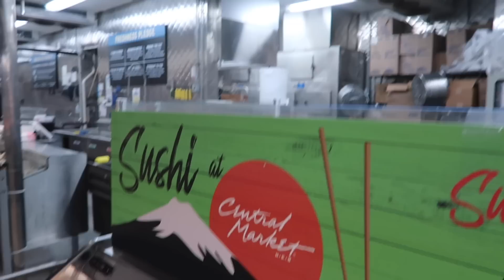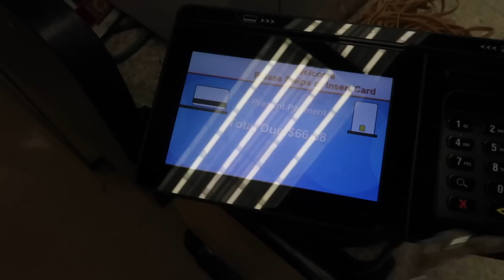FULL DAY OF EATING ON MY PERIOD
• Voice – KV (No Co...